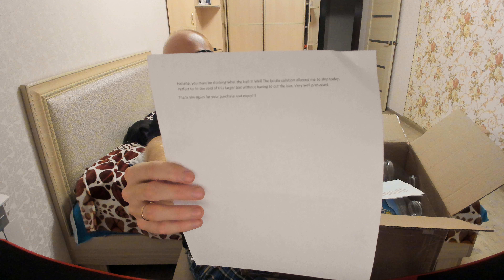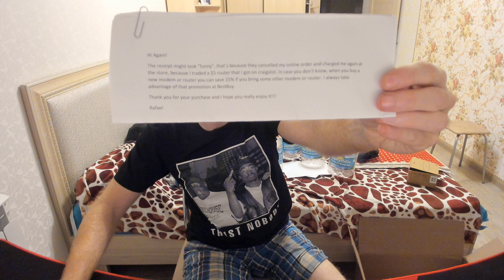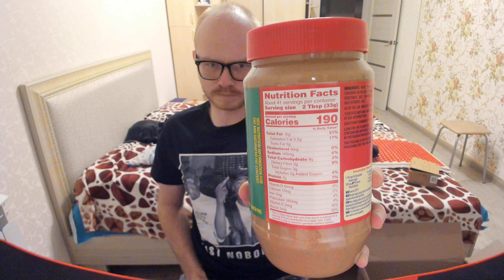Обзор лучшего арахисового масла в мире! Арахисовое масло Jif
первые впечатления, распаковка продукта, проба на вкус